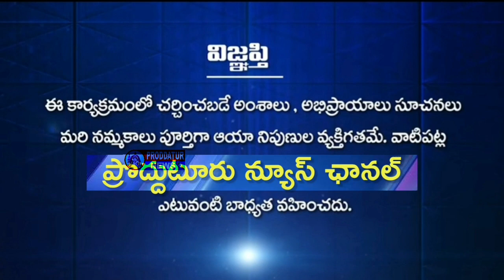తొండూరు మండలంలోని బొడివారిపల్లి గ్రామంలోగడప గడపకు మన ప్రభుత్వం MP YS అవినాష్ రెడ్డి